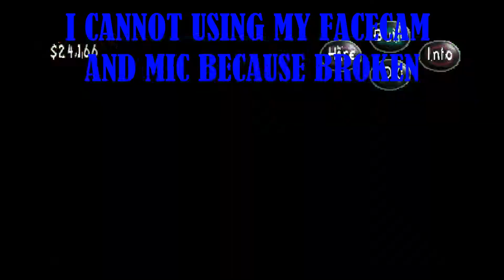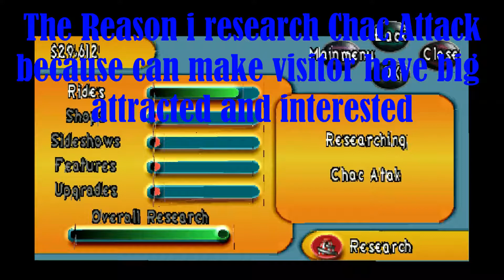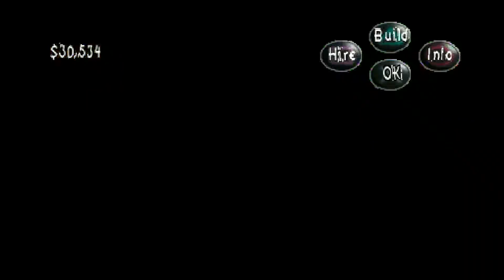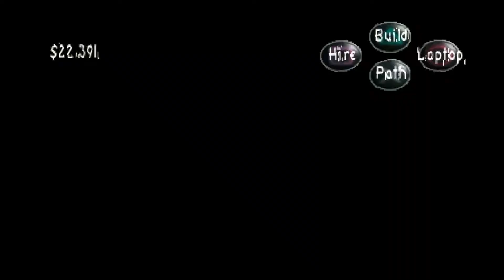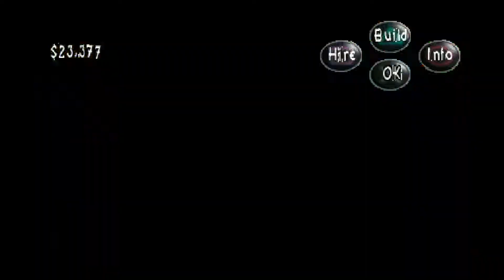I'M BACK PLAYING THIS GAMES SIM Theme Park PS1